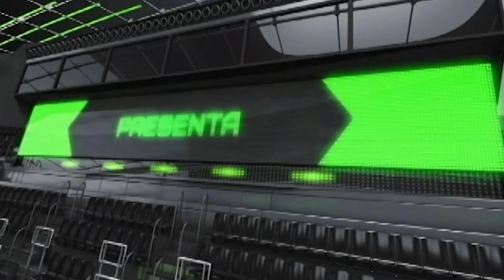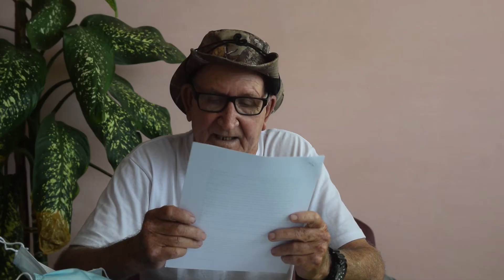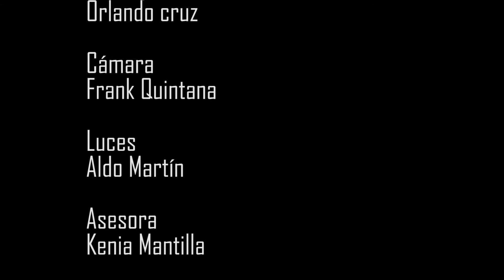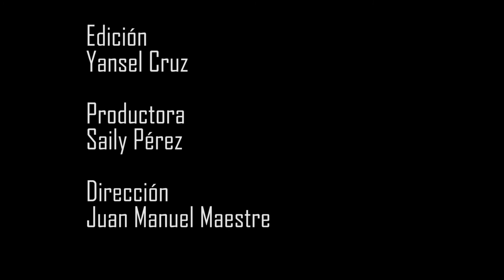A lo Deportivo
Actualidad deportiva, Aniversario 61 del INDER